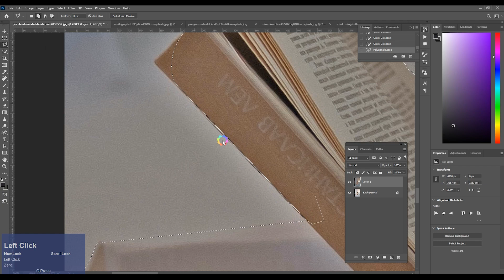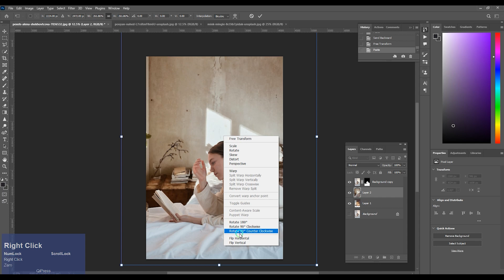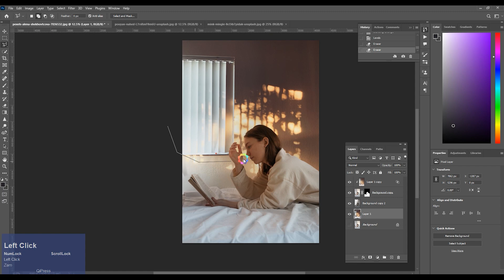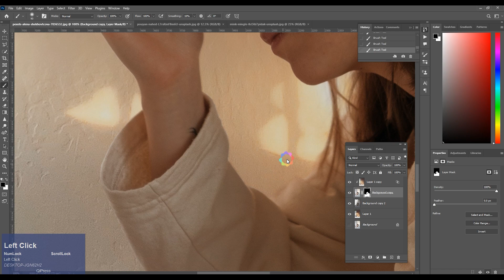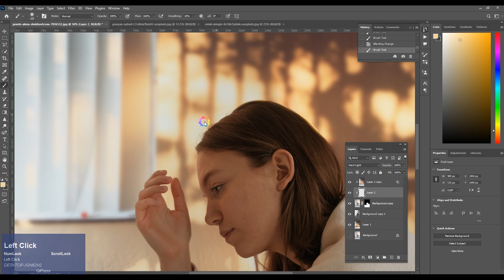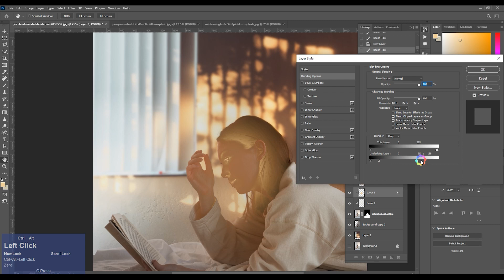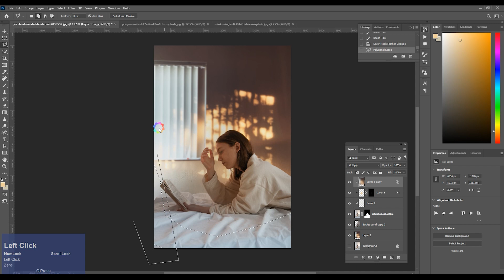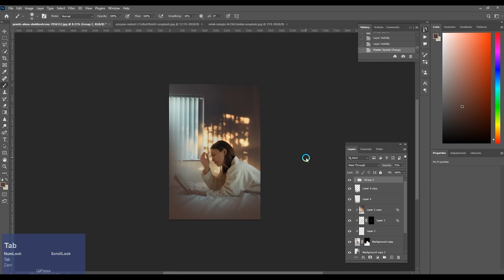photo editing tutorial photoshop manipulation